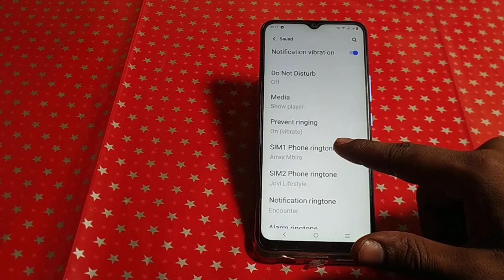Vivo y35 me phone ringtone set kaise karen ,how to set phone ringtone Vivo y35